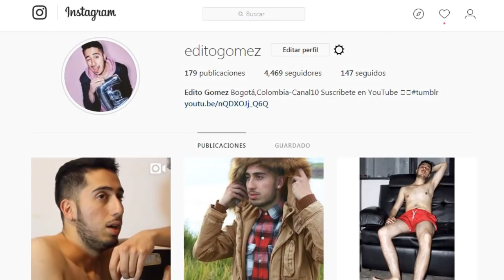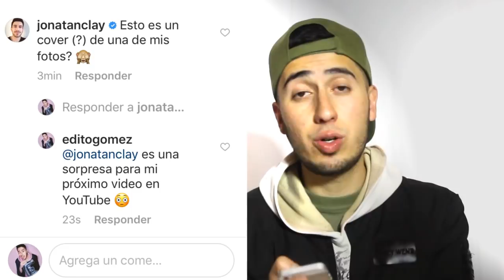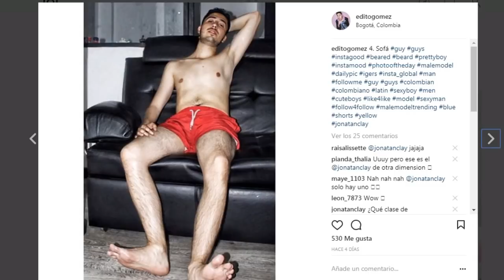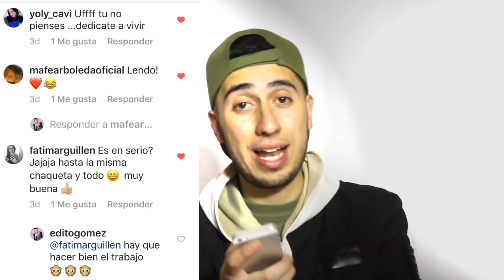Imitando FOTOS de Jonatan Clay - Me sorprendió en Instagram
Redes de mis amigos...